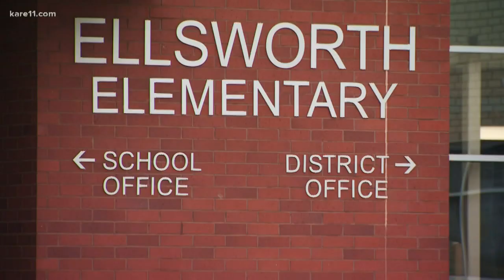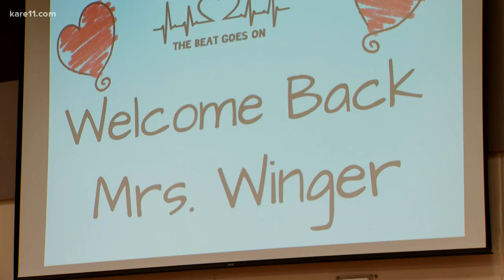Mom survives massive heart attack, 25 years to the week after son's death from heart attack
Lynette Winger gets a tearful welcome as she returns to her teaching assistant job three months later